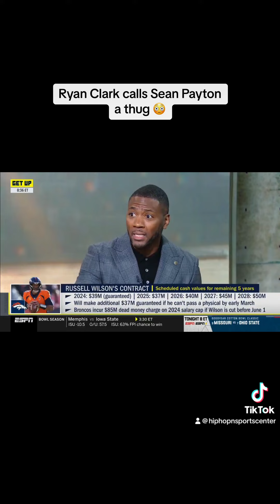Ryan Clark calls Sean Payton a thug while defending Russel Wilson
Description:

🔥 Dive into the heated debate as Ryan Clark boldly defends Russel Wilson, labeling Sean Payton a "thug" in the process! 🗣️💥 In this intense video, witness the passionate exchange of opinions as Clark takes a stand and sparks a conversation that will have you on the edge of your seat.

🏈 Join the conversation as Ryan Clark passionately advocates for Russel Wilson while using strong words to describe Sean Payton. This video captures the raw emotions and unfiltered opinions that make sports commentary so compelling.

😲 Brace yourselves for the unapologetic perspectives presented in this video. Ryan Clark's fearless approach to expressing his views adds an extra layer of intensity to the ongoing discourse surrounding Russel Wilson and Sean Payton.

2️⃣ [  Katt Williams goes off on Cedric The Entertainer and Steve Harvey on Club Shay Shay 😂😂]

Thanks for being part of the [Your Channel Name] community!